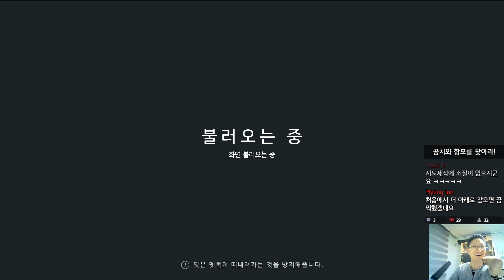스트랜디드 딥 13화 엔딩 - No 나침반, No 지도 ,랜덤맵 , 상급 Stranded deep